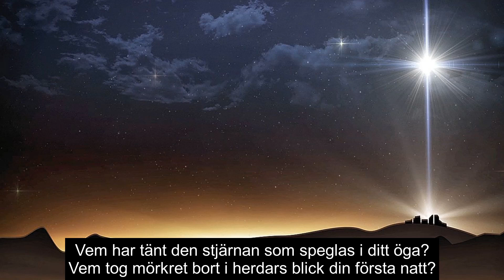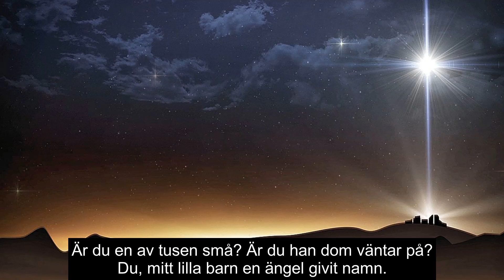Himlen i min famn (72 i Norsk Salmebok 2013) Hamarøy kirke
En nydelig sang som er gjort kjent av hele Sveriges kjæledegge, Carola Häggkvist. Hun skrev melodien selv i 1999, til den svenske teksten som ble forfattet av norske Erik Hillestad.